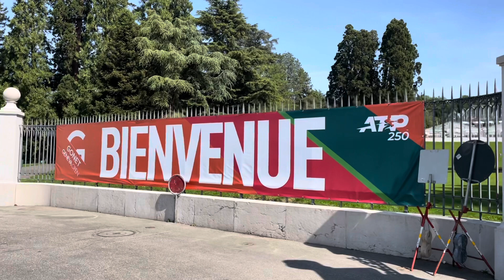Vlog petit tour au bord du lac 2 jour avant notre voyage